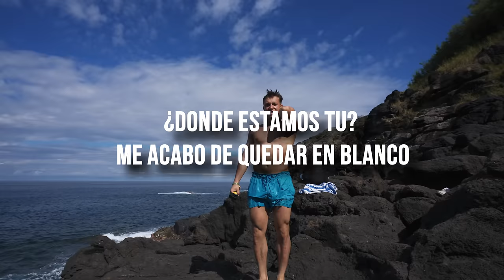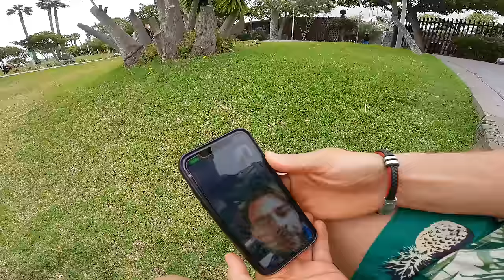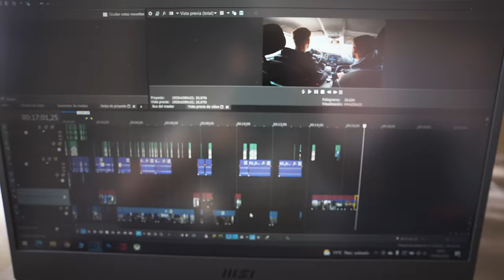ME QUEDO SIN MEMORIA CADA 30 SEGUNDOS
*EL FIN DE ESTE VIDEO ES ADVERTIR Y DOCUMENTAR DE LOS RIESGOS QUE TIENEN ESTAS ACTIVIDADES*

En este nuevo videoblog, os traigo una terrible experiencia sucedida en mi viaje a Tenerife, como tras caerme saltando al agua, pierdo la memoria cada 30 segundos.
Afortunadamente estoy muy bien y todo esto se queda en una pesadilla.
Espero que os sirva como advertencia y tengáis mucho mas cuidado a la hora de saltar al agua.

Espero que os guste y disfrutéis el vídeo!

WHATPARKOUR!